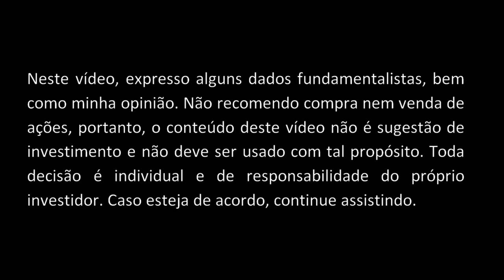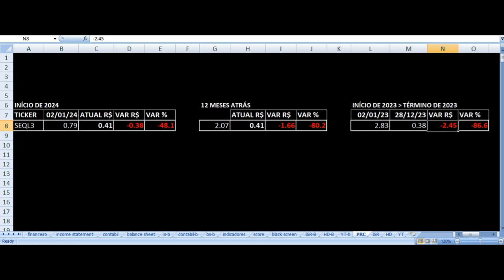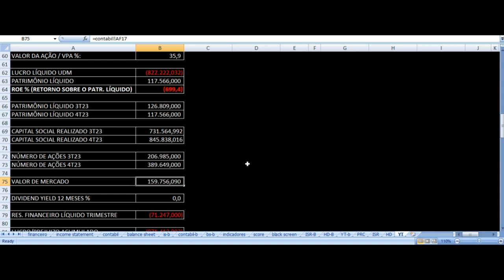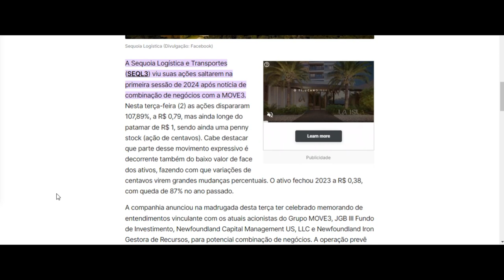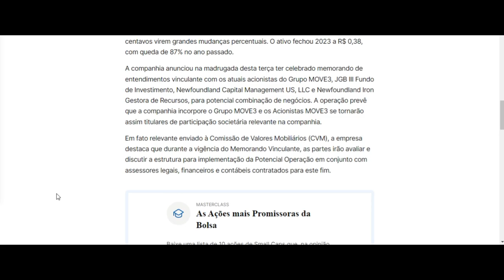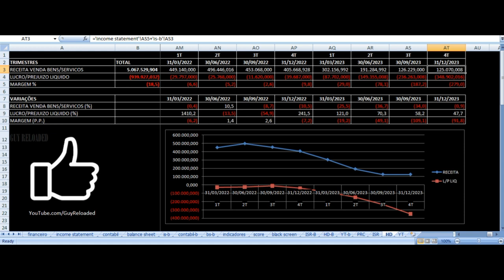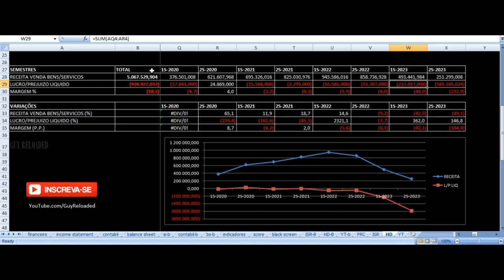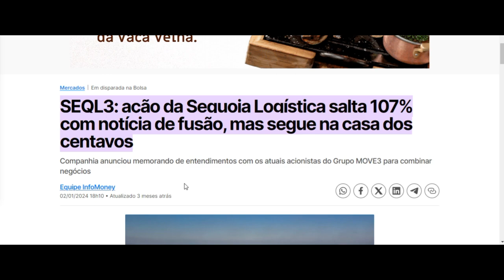Sequoia Logística - Vale Investir Nas Ações? SEQL3 Resultados 4T23 2023 Análise Fundamentalista